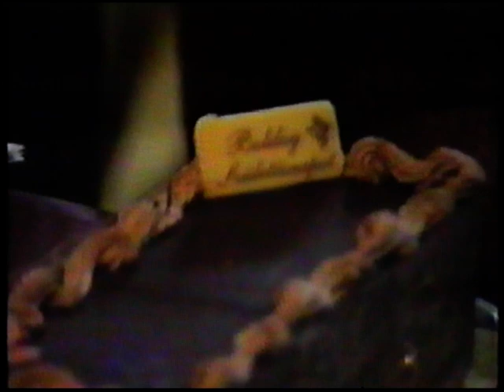Anyám szülinap 2002